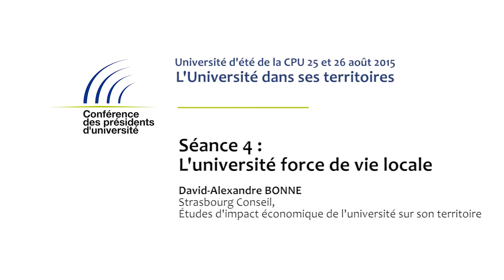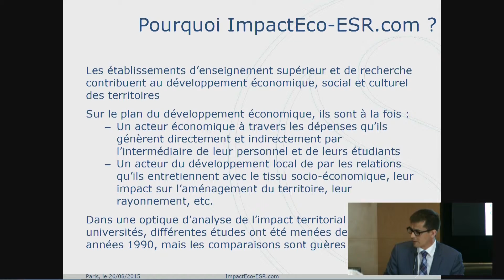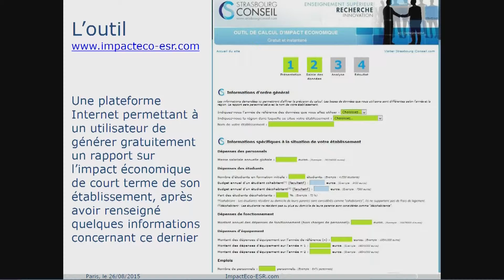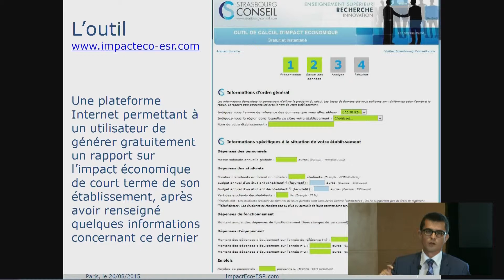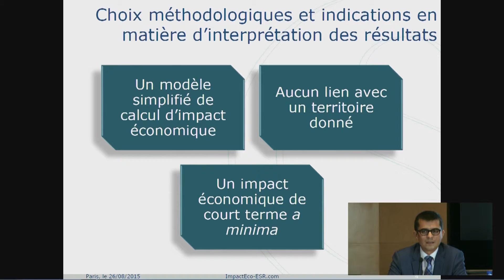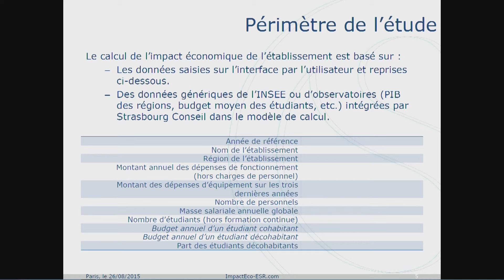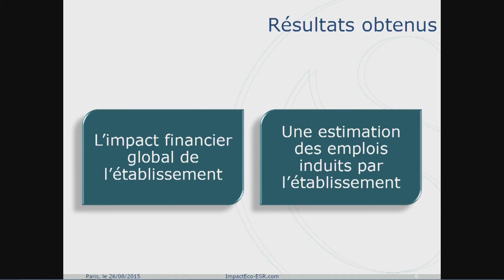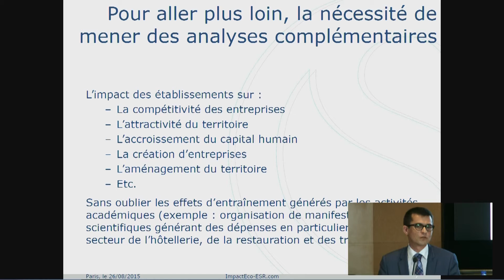CPU Université d'été 2015 - M. Bonne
Séance 4 : L'Université, force de vie locale